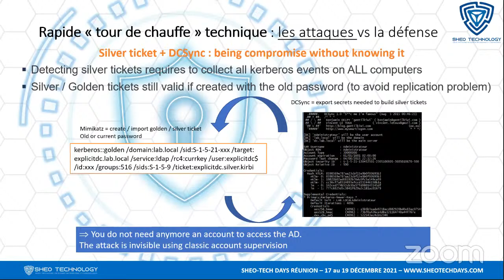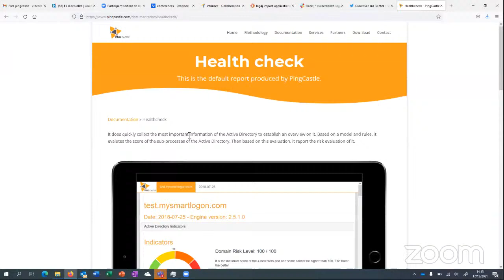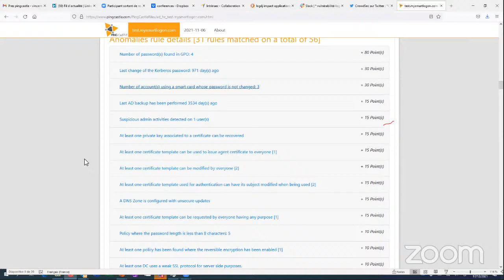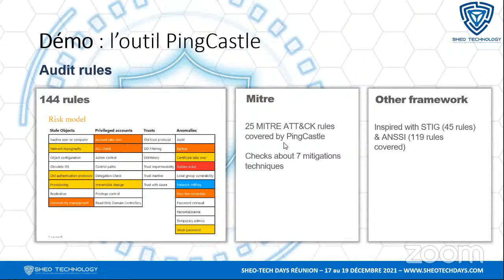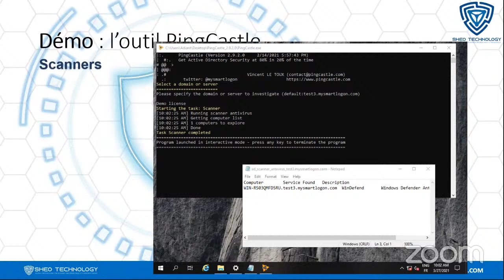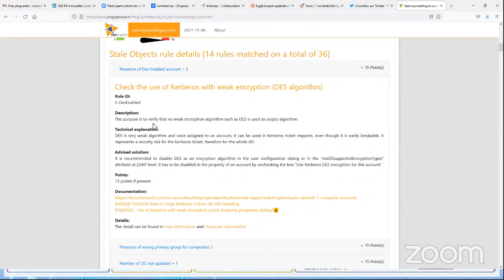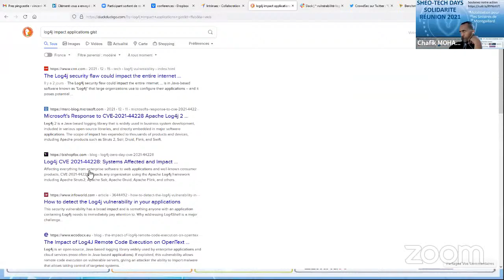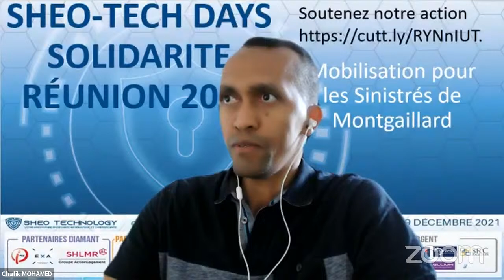Sheo-Tech Days Réunion 2021: PingCastle, la sécurité AD pour les nuls par Vincent LE TOUX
Ne ratez ce talk mené par le papa de PingCastle, un des outils le plus utilisé pour de l'audit AD